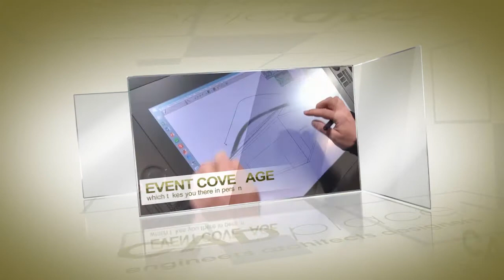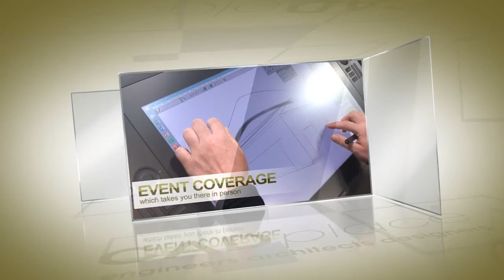3D vs 1D Simulation in building energy analysis : Tunc Askan interview at the Star Global Conference